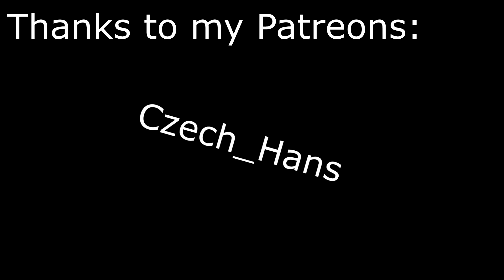Is it Karma, No it’s Maybelline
fucking hell, a long gameplay vid coming tomorrow or after tomorrow